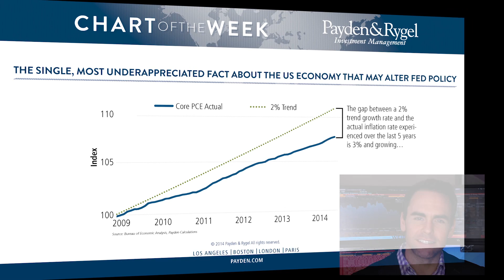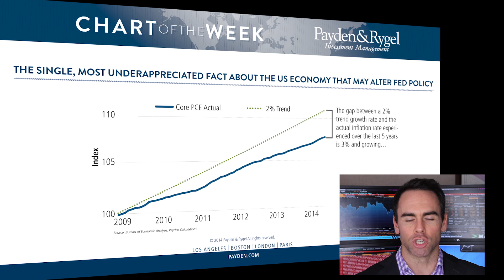The Single, Most Underappreciated Fact About The US Economy That May Alter Fed Policy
Chief Economist Jeffrey Cleveland discusses the most important chart of the week: Core PCE vs. Trend.